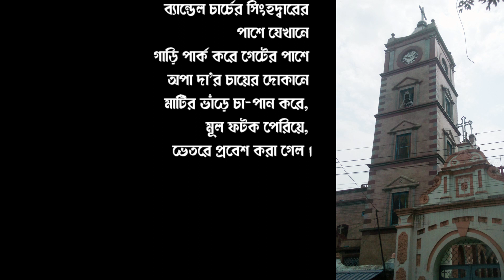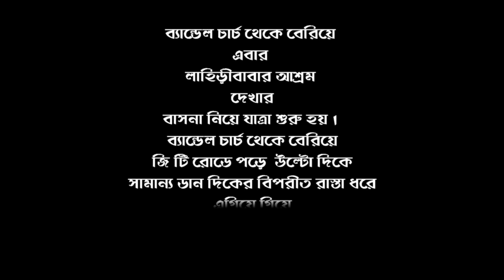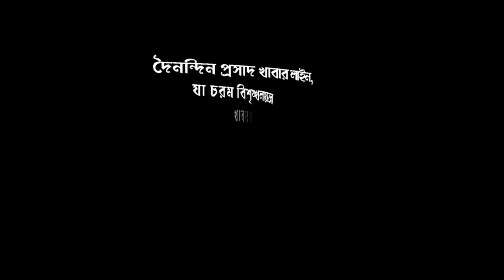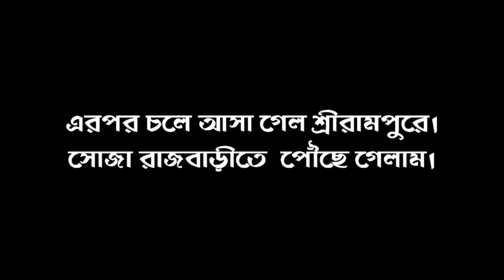Boundule's Tours at Bandel Church/Siddhartha Sen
Visit to Bandel Church, Lahiribaba's ashram and Sretrampore Rajbari, visit by Boundules'